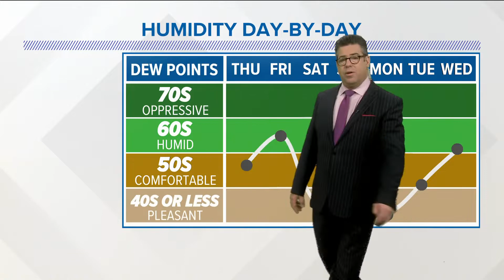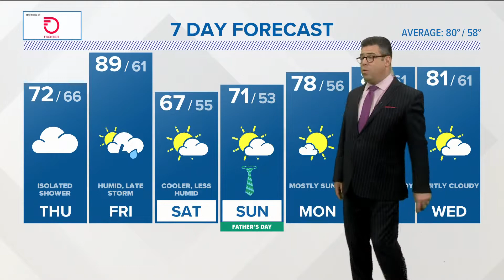CONNECTICUT FORECAST Midday June 16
More clouds Thursday then a brief warm-up.